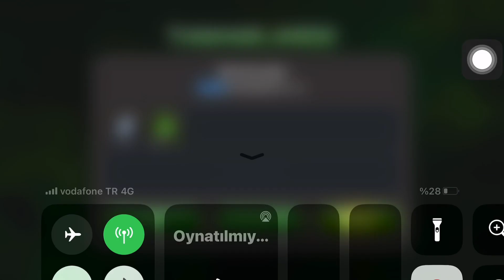7.3.3 BİTTİ PARAGONA DOĞRU ✅ MCOC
Mcoc 7.3.3 marvel şampiyonlar turnuvası kolay şekilde geçiyorum iyi seyirler